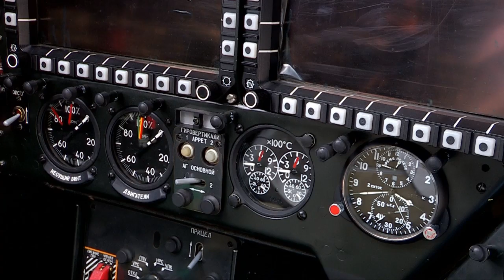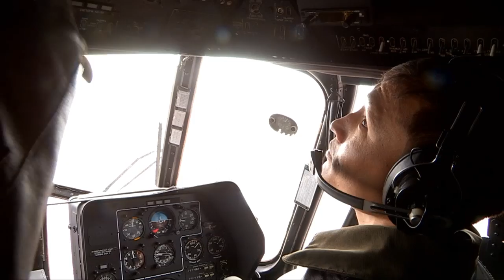Боевые вертолеты и самолеты ЮКО готовятся к параду Победы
В воинской части 55652 ЮКО прошла подготовка реактивных самолетов и боевых вертолетов к параду, посвященному 72-ой годовщине со дня победы в Великой Отечественной войне. Восемь вертолетов и восемь истребителей будут показывать мастерство пилотирования в небе Астаны.